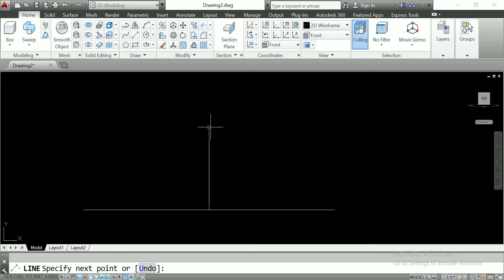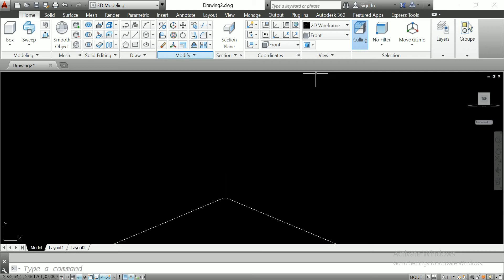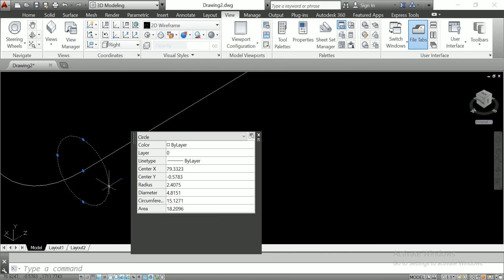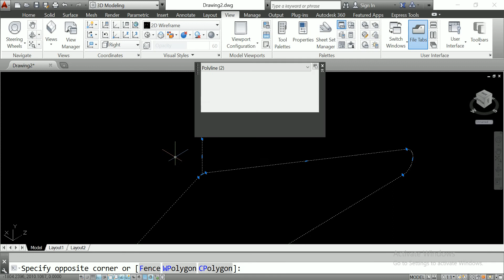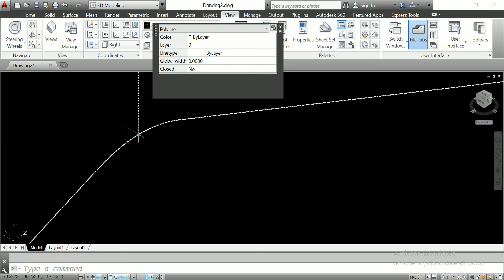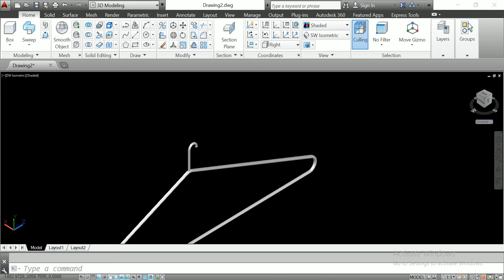Clothing handle design with AutoCAD clothes hang for wall and dry to clothes hang in AutoCAD#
This is make for learning purpose Clothing handle design with AutoCAD clothes hang for wall and dry to clothes hang in AutoCAD